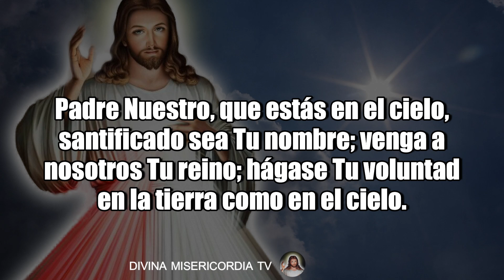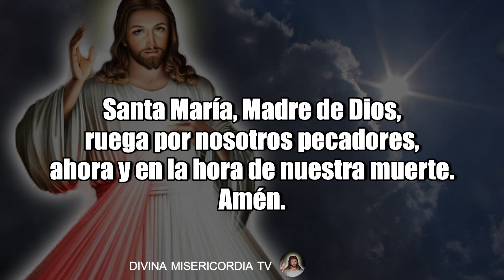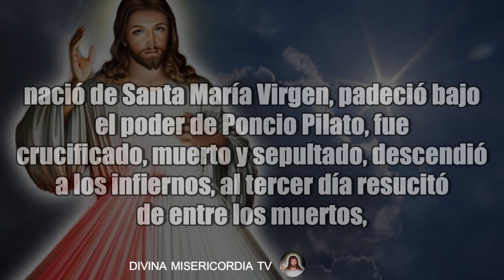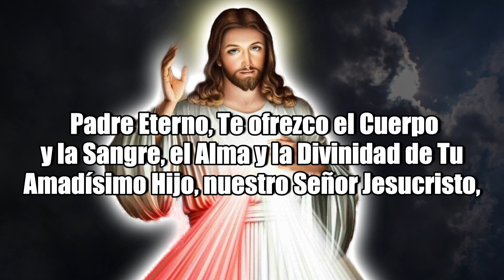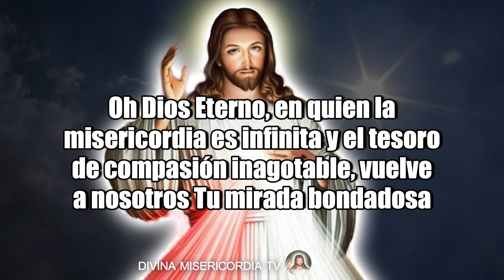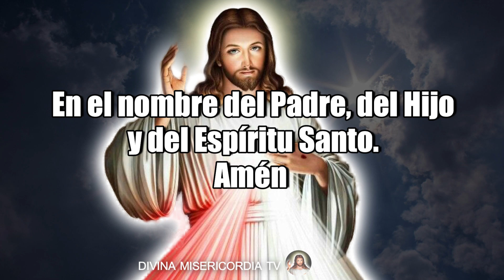Coronilla a la Divina Misericordia de Hoy Viernes 4 de Octubre de 2024 | El Santo Rosario de Hoy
Coronilla a la Divina Misericordia del Día de Hoy Viernes 04 de Octubre de 2024 MISTERIOS DOLOROSOS ROSARIO

CORONILLA a la DIVINA MISERICORDIA DE HOY 04 de OCTUBRE DE 2024 🕊️ Santo Rosario de hoy 💖 - Oraciones Católicas